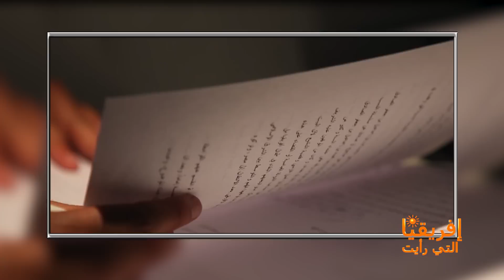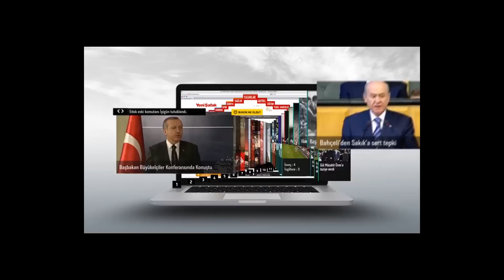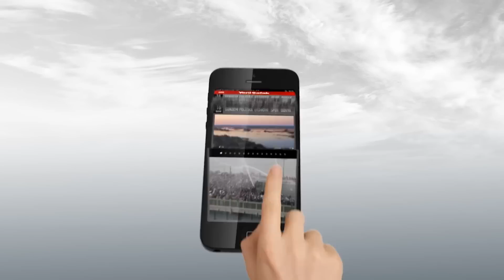إفريقيا التي رأيت الحلقة العشرون (تونس) للشيخ عبدالعزيز العويد